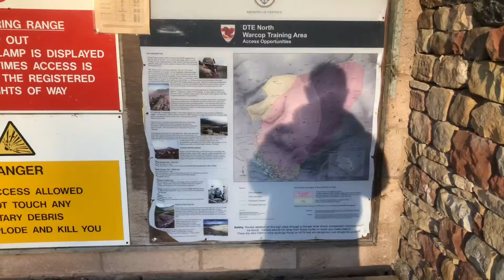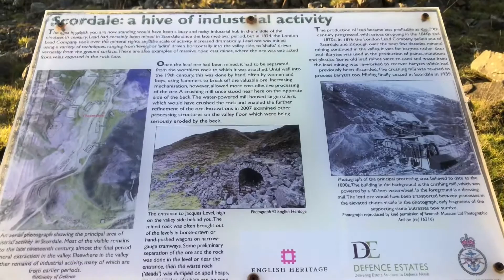Afternoon walk sunset on return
Historic scordale in the edenvalley former mining quarrying area the people that used to work up here were of a generation that was hard as nails.